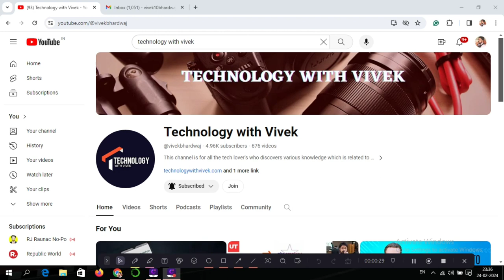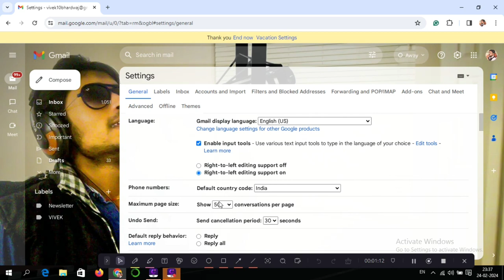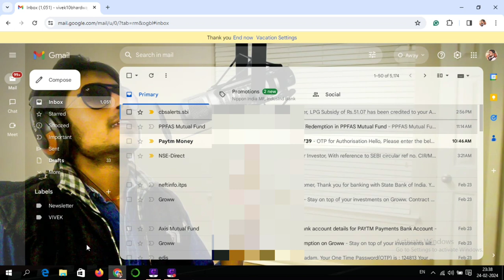Galti se send Gmail ko delete kaise kare | Gmail ko undo kese kare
Title Tag:
Galti se send Gmail ko delete kaise kare,
Gmail ko undo kese kare,
Best Gmail tips and tricks 2024,
Gmail tips and tricks,
Gmail,
Gmail tips and tricks 2024,
How to delete large files from Gmail,
gmail id,
Vivek Bhardwaj,